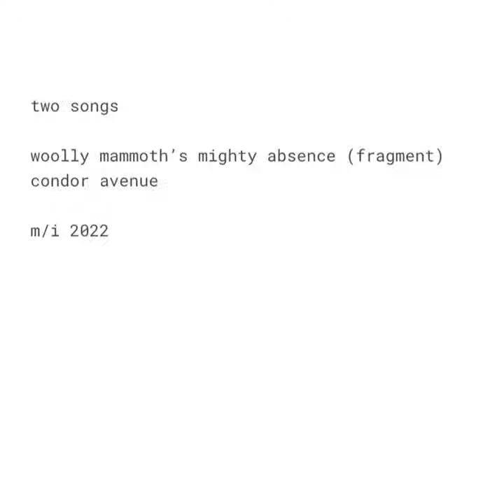woolly mammoth's mighty absence (fragment)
woolly mammoth's mighty absence (fragment) · Route 22

two songs